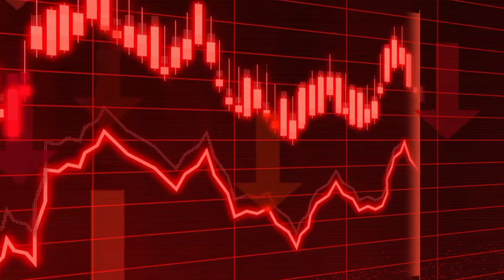how to become successful 😀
10signsyouwillbesuccessful 15signsyouwillbesuccessful signsyouwillbesuccessfulinlife howtobesuccessfulinlife signsthatyouwillbesuccessful signsyou'regoingtobesuccessful trendingvideo youtubevideos motivation teluguvideos#